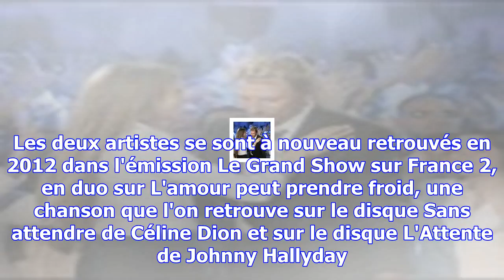Céline dion, qui avait enregistré une chanson avec johnny, pleure "une légende"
Le rockeur, qui adorait les chanteuses à voix, avait plusieurs fois chanté avec la diva canadienne. ...